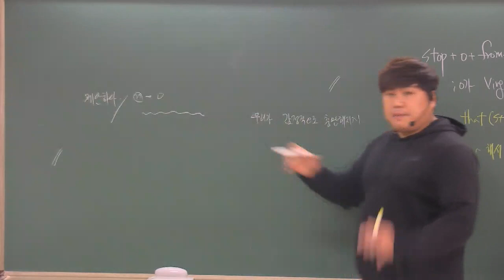2019년 9월 고2 모의고사 40번 추가구문